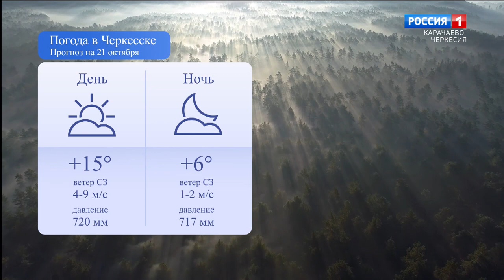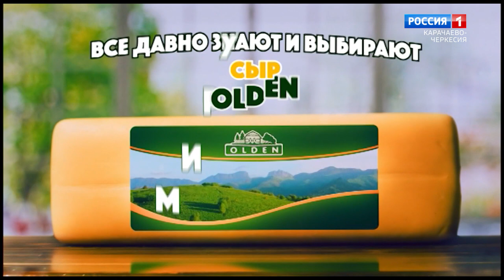Утро России. Карачаево-Черкесия 21.10.2020